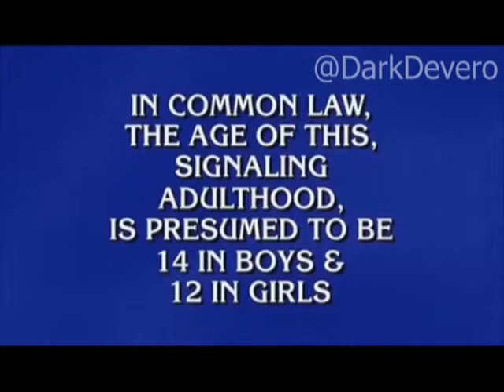Ladies and Gentlemen, We Got Em | DarkDevero's Memes 057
If you really loved it, then click the like button. It's free. Do it.